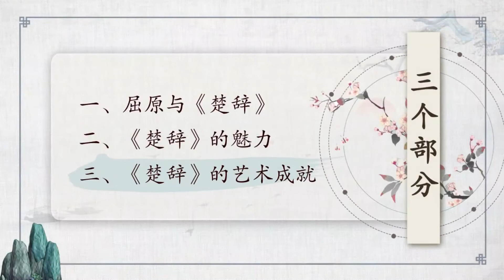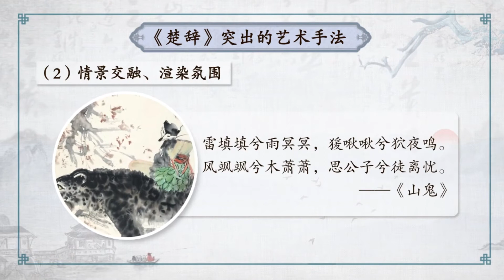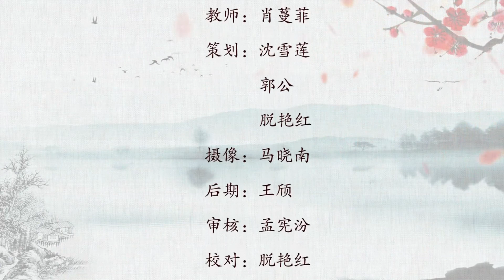【传统文化精讲·古代文学】第8节 《楚辞》的艺术成就